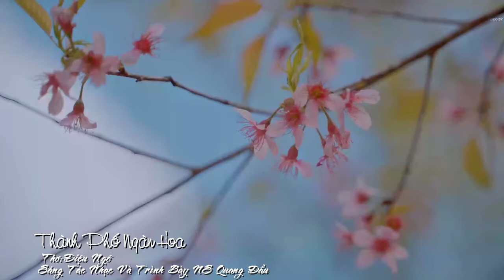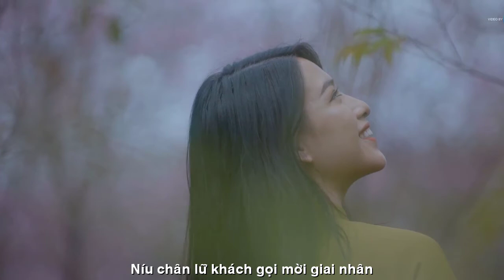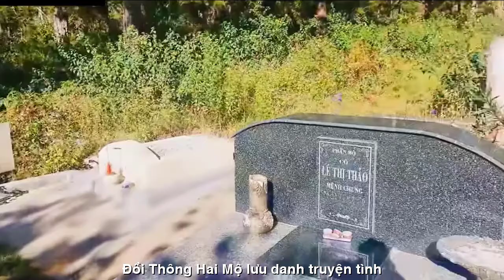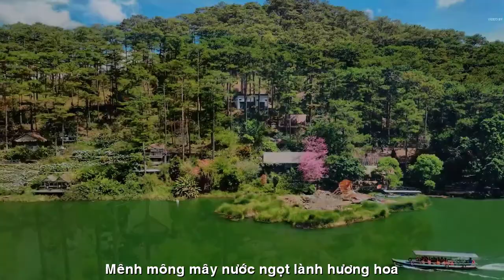[FULL HD]THÀNH PHỐ NGÀN HOA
NHÀ THƠ NGÔ ĐIỆU
VIẾT NHANH PHỔ THƠ ĐẠI HÁT TÀO LAO
TÁC PHẨM:THÀNH PHỐ NGÀN HOA

THÀNH PHỐ NGÀN HOA
Đà lạt thành phố mù sương
Ngàn hoa khoe sắc ngát hương núi đồi
Xuân hương em đẹp rạng ngời
Níu chân lữ khách,gọi mười giai nhân
Thông reo nghe tựa sáo ngân
Bên dòng thác đổ trắng ngần Cam ly
Ai qua dinh một cùng đi
Bước sang Cầu đất đồi thì chè xanh
Đồi cù lộng gió quanh năm
Đồi thông hai mộ lưu danh truyện tình
Sương rơi buổi sớm bình minh
Lung linh,huyền ảo,tỏa làn khói bay
Đà lạt ơi! đẹp ngất ngây
Tuyền lâm,than thở những ngày ghé thăm
Em lên Đà lạt cùng anh
Mênh mông mây nước ngọt lành hương hoa.!
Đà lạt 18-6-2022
ĐIỆU NGÔ